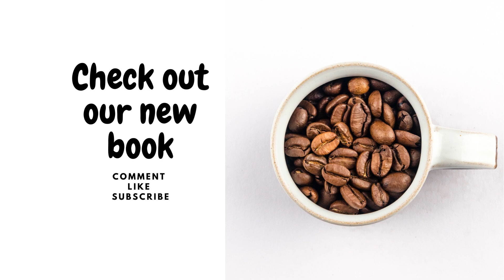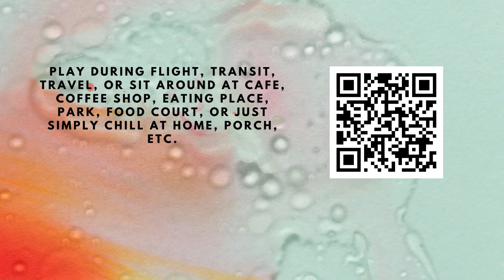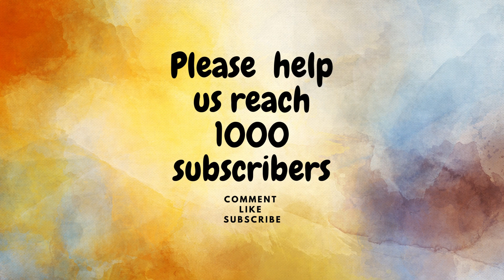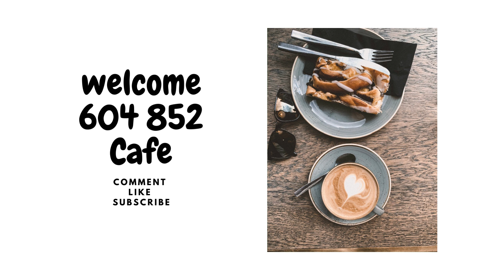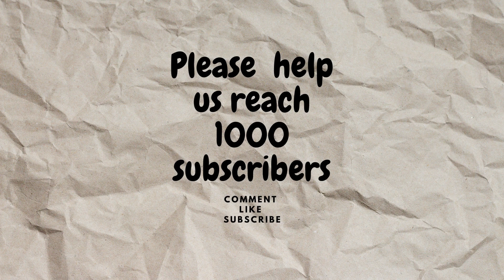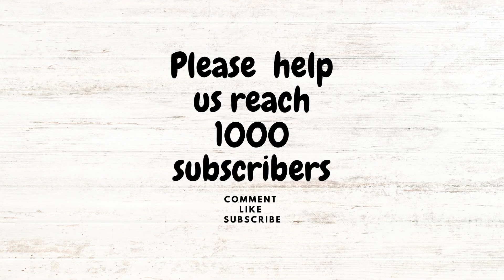[BGM] Jazz & Blues Bright, Deep Focus for Work, Study, Relax, Chill, Sleep, Lofi (Japanese Anime)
2023 Maze Monthly Calendar Budget Planner 100 30 X 30 Maze Puzzles with Note and to-do List & Budget Planner: Advance 30 X 30 Rolls Maze Puzzles Great ... behavior. Help de-stress. For relaxation. Paperback – December 7, 2022

2023 Year Planner Savings Challenge with Sudoku Puzzles for All Ages: 50 Sudoku Puzzles for Brain Health & Relaxation: Yearly Planner, Monthly ... 50 Sudoku puzzles, Bonus: Notes Section